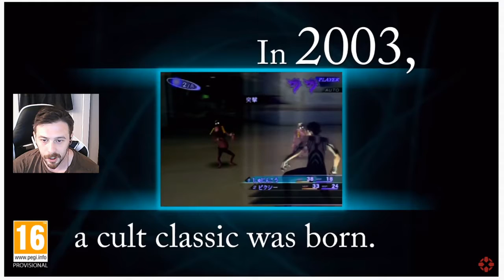Shin Megami Tensei III Nocturne: HD Remaster -- Teaser With Commentary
Another short video with commentary; a look at the teaser last week from Nintendo.